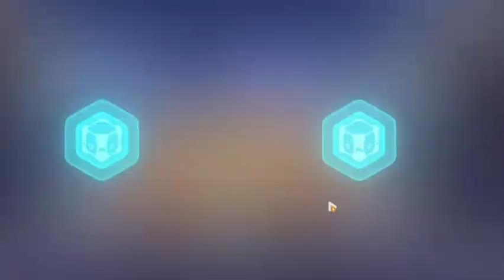Honkai Impact 3rd v6.6 Pulling: Banner Analysis, Equipment Strategizing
6:40 UP equipment
17:45 Gacha results
27:00 Putting acquired stigmata to work